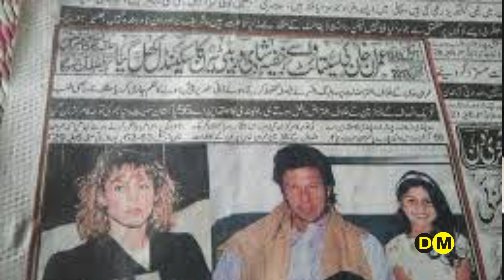عمران خان کی بیٹی ٹیرن وائٹ کا کیس عدالت نے اڑا دیا،ٹیریں وائٹ کون ہے؟ اورسیتا وائٹ کون تھیں؟